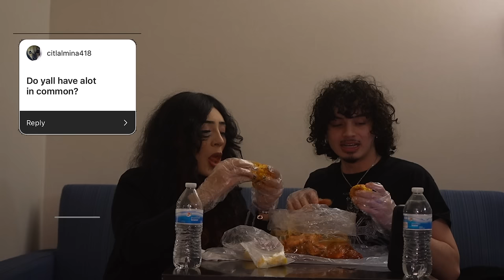Seafood Boil Mukbang Q&A With Lily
i hope you guys liked this video. i love you all

Lily's Channel @badbishlily